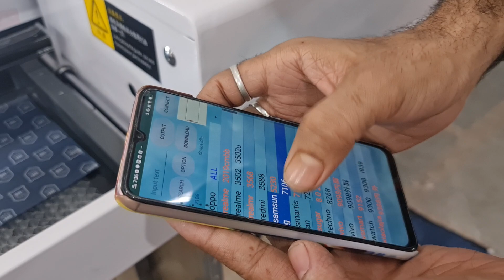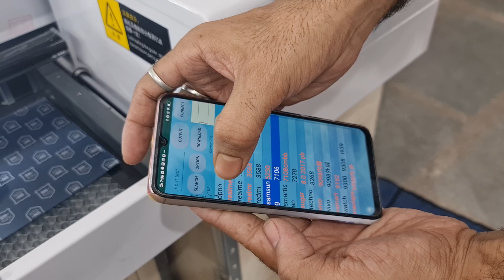इस co2 में नया क्या है जो किसी और मशीन में नही www. akinfotools.com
Tittle:
 इस co2 में नया क्या है जो किसी और मशीन में नही || Mobile Repairing Tools Wholesaler || AK Info Tools |
जानिए इस वीडियो के माध्यम से स|रे ऑफर्स के बारे में जो भी AK  INFO  TOOLS  की तरफ से कितने टाइप के मशीन है क्या क्या खूबी है कौन सी आपके लिए उपयुक्त रहेगी सारी जानकारी मिलेगी बने रहिए वीडियो के अंत तक .

We have vast variety of  Mobile Repairing Tools.

😇😇 We are the Best Manufacturer Of all Mobile Repairing Professional Tools in India with maximum Time After Sale Service Providing in Industry. 😇😇

To Become Reseller on AK Info Tools

Join our resellers network on whatsapp saying you want to
products.

Join our AK Info Tools Resellers network on telegram join for easy sharing of our latest products.

Shop Detail:

Shop Name : AK Info Tools

Address :  Gaffar Market, 12/10 Basement, WEA Block, Padam
Singh Rd, behind Tip Top Shopping Centre, Karol Bagh, New Delhi, Delhi 110005 (Timing 10Am To 8 PM Monday Closed)

Some Other YouTube Videos:-

 Regards
Keshav Bharti